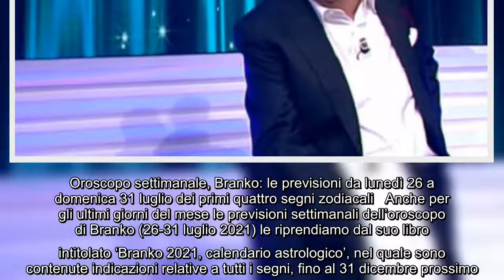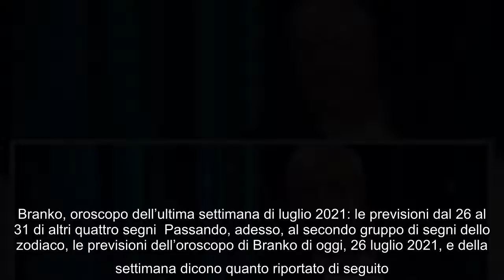Oroscopo settimanale, Branko: le previsioni da lunedì 26 a domenica 31 luglio dei primi quattro segn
Oroscopo settimanale, Branko: le previsioni da lunedì 26 a domenica 31 luglio dei primi quattro segni zodiacali Anche per gli ultimi giorni del mese le